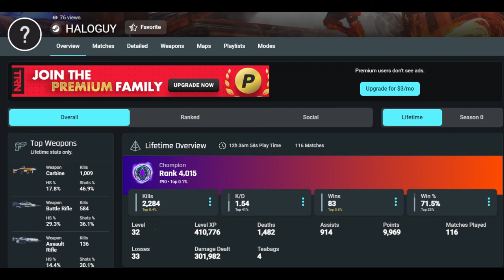How I Hit Champion Without Portals In Splitgate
Thanks for watching the video I know it wasn't very informative but in reality all you have to do to hit champ without portals is to have good aim, play objective and have good callouts